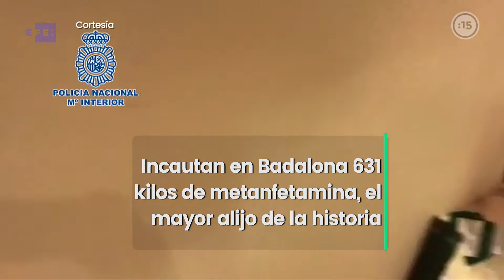Incautan en Badalona 631 kilos de metanfetamina, el mayor alijo de la historia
La Policía Nacional intervino en Badalona (Barcelona) 631 kilos de metanfetamina, en una operación que ha calificado como la mayor incautación de la historia de España y como un hito en la cooperación policial internacional, que ha supuesto un fuerte golpe a la entrada de esta droga en Europa.

En el marco de la operación se han detenido a dos personas en España y a otras cuatro fuera del país, aunque las actuaciones siguen abiertas para determinar las rutas de entrada de la droga.